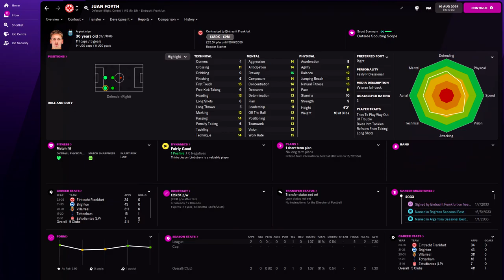Juan Foyth in FM22 Full Player profile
Juan Foyth Football Manager 2022 Progression
Juan Foyth Football Manager 2022 Development
Juan Foyth Football Manager 2022 Wonderkid
Juan Foyth Football Manager 2022 Potential
Juan Foyth Football Manager 2022 Career